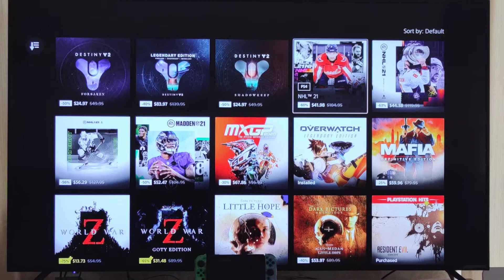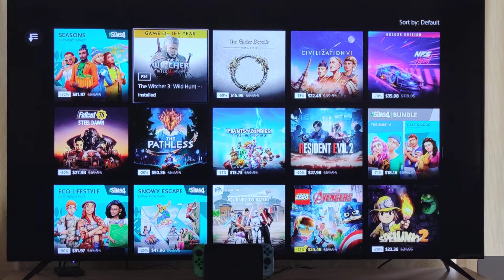PS Store - Critics Choice Sale